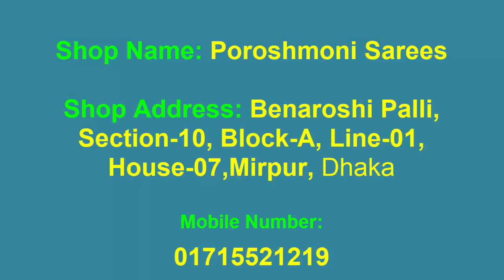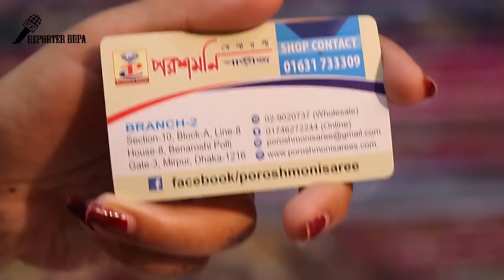Most Exclusive! Bollywood Designer party wear Lehenga choli 2019 || Designer Wedding Lehenga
latest lehenga designs 2019,

simple lehenga designs images,

lehenga design for engagement,
bridal lehenga shop in bangladesh,

lehenga saree designs with price in bangladesh,

bangladeshi party lehenga,

bangladeshi lehenga saree,

bridal lehenga in dhaka,

lehenga saree price in bangladesh,

indian lehenga bd,

bridal lehenga collection in bangladesh,

bangladeshi party lehenga,

bangladeshi lehenga saree,

indian lehenga choli for wedding,

indian bridal lehenga,

lehenga skirt,

indian bridal lehenga,

bridal lehenga pakistani,

bridal lehenga designs by ritu kumar,

wedding lehengas by manish malhotra,

bridal lehengas in chandni chowk with price,

bridal lehenga images with price,

indian bridal lehenga,

bridal lehenga pakistani,

bridal lehenga 2019,

manish malhotra lehenga price 2019

manish malhotra lehenga choli buy online

manish malhotra bridal collection 2019 with price

manish malhotra lehenga price in india

manish malhotra lehenga 2019

manish malhotra sarees,

ghagra choli designs with price,

pakistani lehenga,

lehenga choli amazon,

lehenga choli amazon,

lehenga choli images,

lehenga choli for kid,

lehenga choli images,

lehenga choli amazon,

bridal lehenga,
buy lehenga online bangladesh,

bangladeshi party lehenga,

indian lehenga price in bd,

bangladeshi lehenga saree,

lehenga saree online shopping in bangladesh,

bangladeshi party lehenga,

bangladeshi lehenga saree,

indian lehenga bd,

wedding lehenga in bangladesh,
bridal lehenga, lehenga wholesale market,
 designer lehenga, lehenga choli,
 chandni chowk saree market,
lehenga design,
premium collection of weeding lehengas,
lehenga market delhi.,
lehenga saree,
 heavy lehenga,
wedding lehenga,
hemantzone lehenga,
 indian lehenga,
cheapest lehenga market,
handmade lehenga,
lehenga wholesale market in delhi,
 nikhil, cheapest lehenga,
surat saree,
chandni chowk,
 chandni chowk shopping,
punjabi suits,
latest punjabi suit designs,
ghagra choli, ladies suit,
 cheap jewellery market,
sadar bazar delhi, sadar bazar,
kurti design images, kurti design photo,
 bridal collection, biggest lehenga wholesale market,
 surat wholesale market, lehenga whlesale market,
lehenga at wholesale price,
cheapest lehenga market in delhi,
lehenga choli, bridal lehenga, lehenga,
lehenga wholesale market, lehenga dress,
lehenga designs, cheapest lehenga market,
 designer lehenga, lehenga online,
lehenga stitching, latest lehenga,
lehenga blouse, lehanga market,